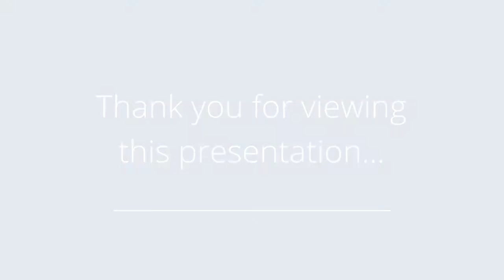82 W Passaic Street Rochelle Park, NJ 07662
Presented by: Ronit Gordon